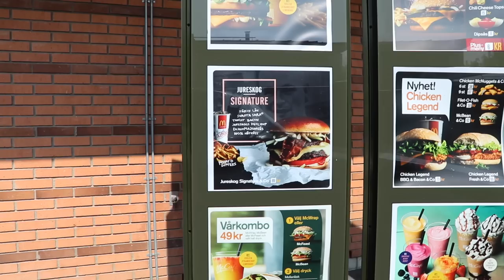Matgeek testar Jureskog Signature på McDonalds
Johan Jureskogs senaste burgare är nu testad! Den var...

Det här är den tredje och sista av McDonalds hamburgare som Johan Jureskog varit med och tagit fram.

Den innehåller färsk lök, Svarta sara (ost), tomat, bacon, Jureskogs ketchup och dijonmajonnäs.